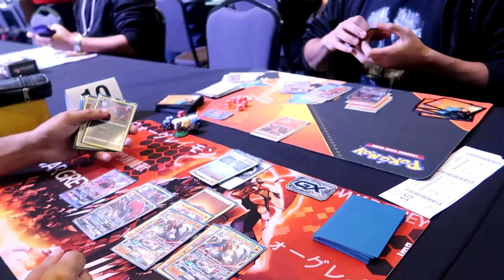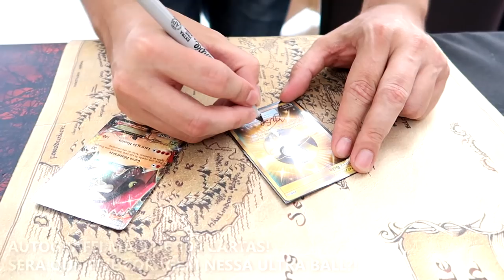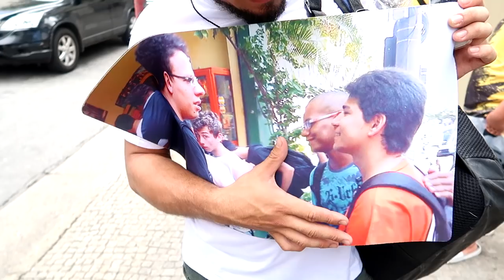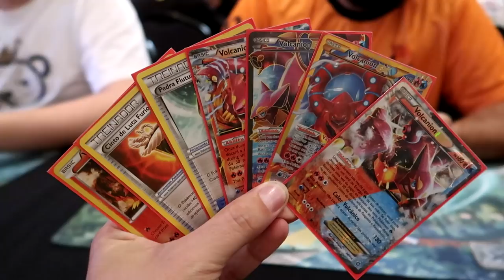VLOG REGIONAL Pokémon TCG São Paulo! (2018 Parte 2)